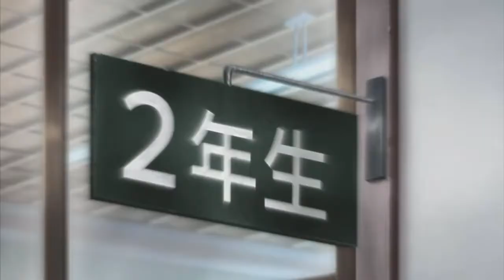Anime Music - Hoshizora e Kakaru Hashi 星空へ架かる橋 - Mosquito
Anime Music  - Hoshizora e Kakaru Hashi  星空へ架かる橋 - Mosquito video anime music